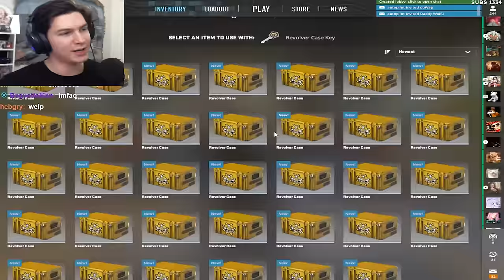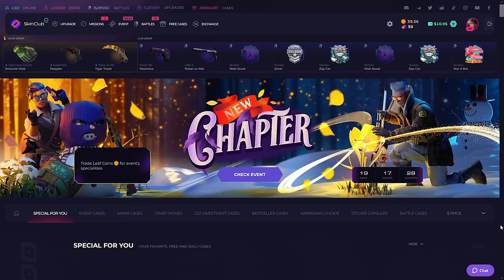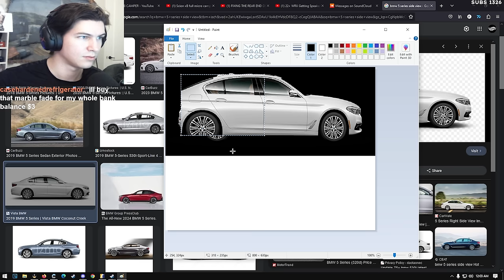i got mogged...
edited by @HaveSomeDoza